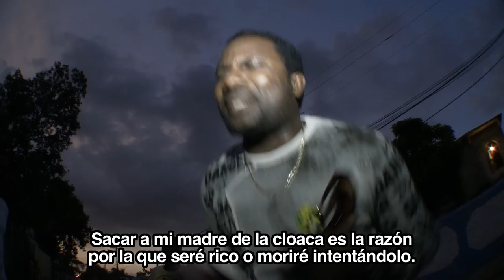Hit Me With Music - Dancehall Documentary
Documentary about how Jamaicans live MUSIC and DANCES.
Producer: NANDO GARCÍA-GUERETA
Director: MIQUEL GALOFRÉ

Produced by NICE TIME
HIT ME WITH MUSIC Trailer 20/20 (Documentary about Dancehall)